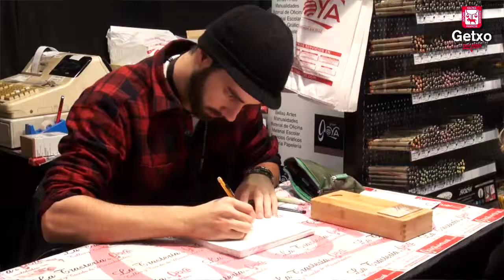KOMIKI AZOKA KOLDO ITURBE CAST